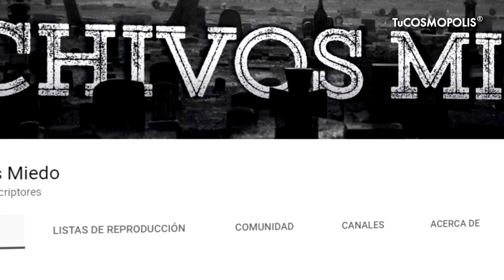EXPLOTA COHETE de SPACEX en TEXAS